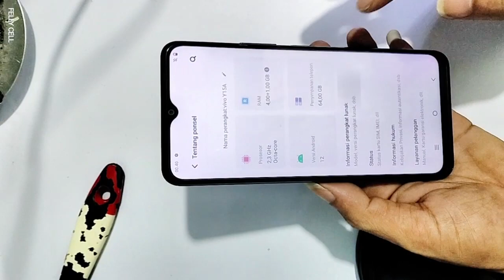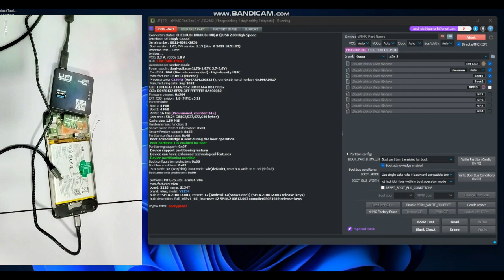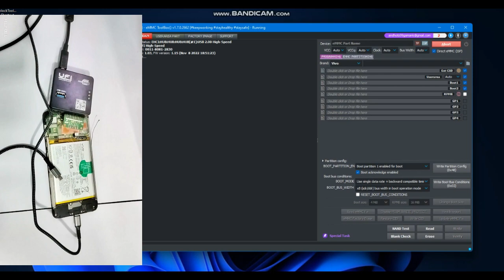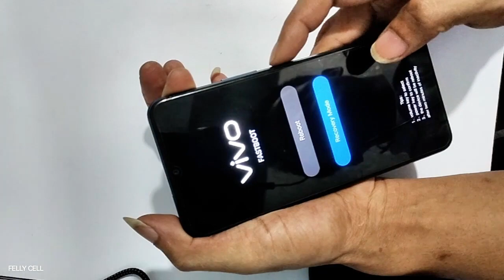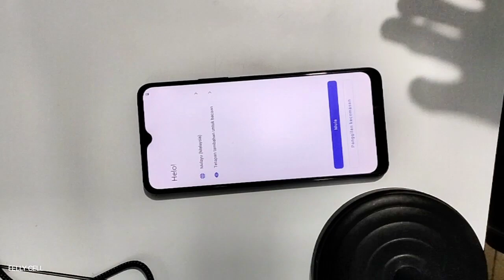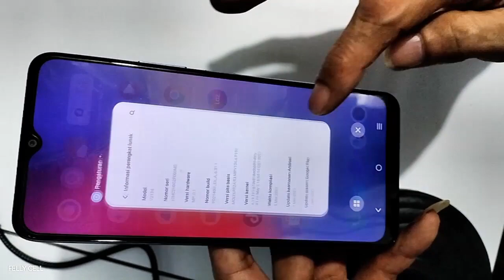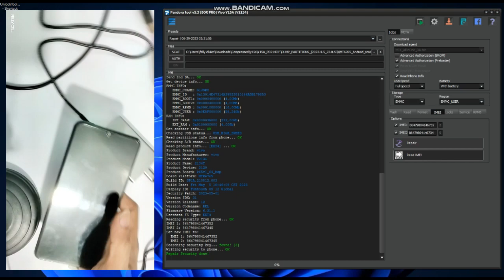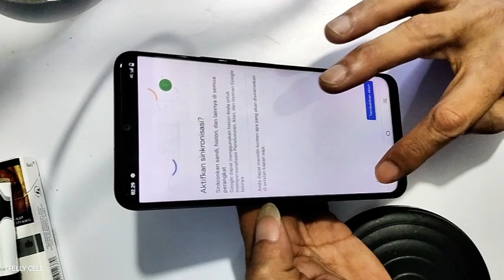CARA REPAIR IMEI VIVO Y15A / Y15S security 2023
jumpa lagi ya bersama bang fell di channel nya felly celluler
oke kali ini saya akan membagikan cara repair imei vivo y15a / y15s
dengan pact keamanan security 2023 yg gak bisa konek
tonton vidio nya sampe habis
file bisa di download , tapi maaf saya kasig pas
yg mau pas nya wa saja atau klik link fb saya
alasan knapa saya kasih paswod , untuk menghindari user yg gak bertanggung jawab.. terimakasih wasalam.
Bergabung dengan channel ini untuk mendapatkan akses ke berbagai keuntungan:
BUAT YANG MAU KIRIM SERVISAN
Alamat lengkap 👇
Nama           : pendi kariadi / felly cell
Alamat         : labuan pandan
Desa             : labuan pandan
Kecamatan : sambelia
Kode pos     : 83656
Buat yg butuh jasa servis atau perbaikan smatphone
Kusus nya 👇
👉 mati total
👉 hang logo